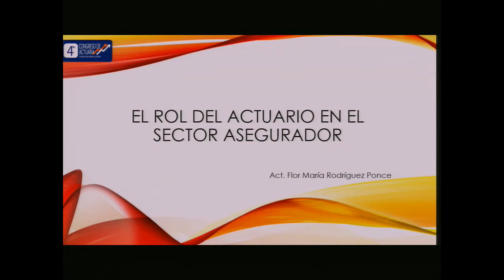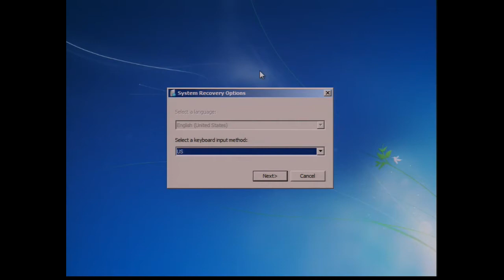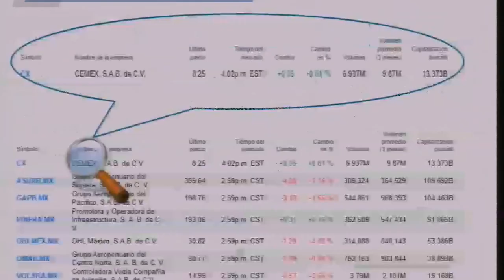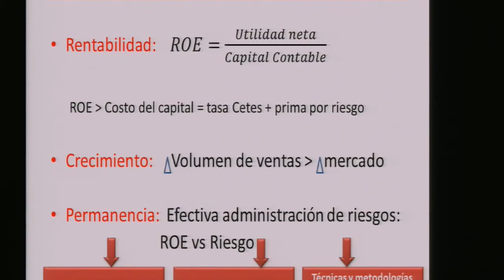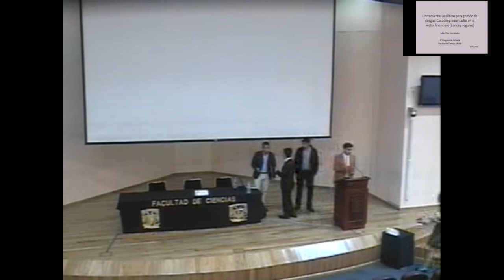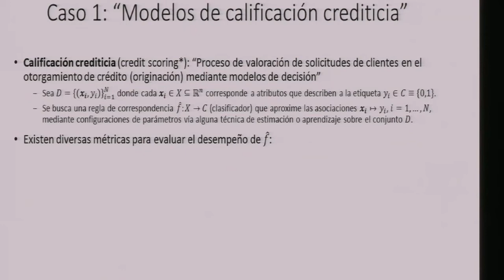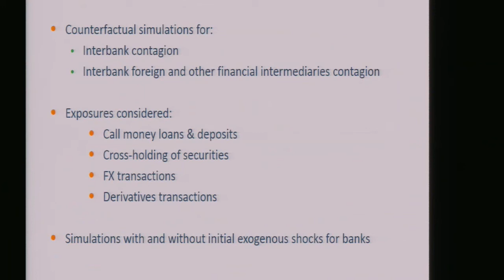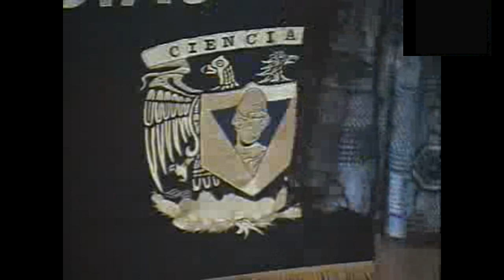4to Congreso de Actuaría